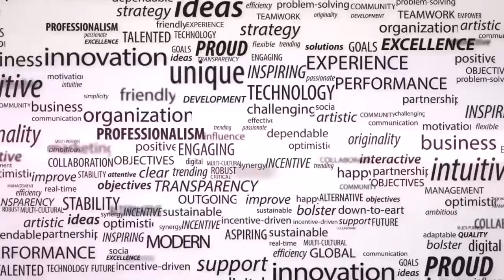NEW PPST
STRABIZ TV : PERKUAT VISI PENSIUNPRENEUR